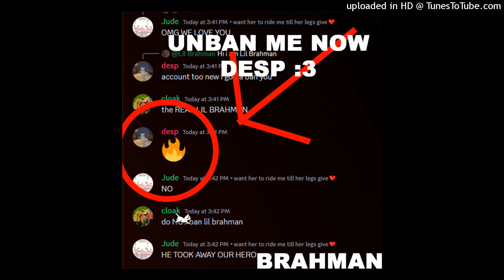Brahman - UNBAN ME FROM THE DISCORD SERVER (PROD. CUBENSiS)